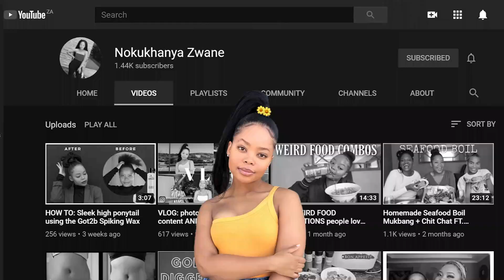Vlogmas: Putting up our Christmas tree! | Nokukhanya Zwane | South African YouTuber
Hey lovelies!

I’ve started working and I am defs feeling the pressure of juggling vlogging and other things on the side!

So like I mentioned on Day 3 of vlogmas, I’ll vlog when I can!

It’s been lovely interacting with you on a daily!♥️♥️♥️